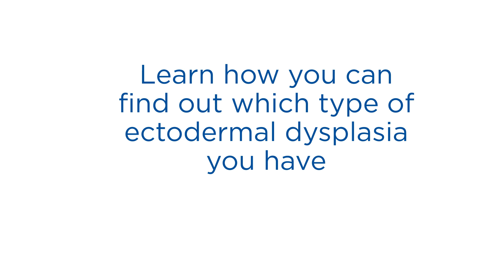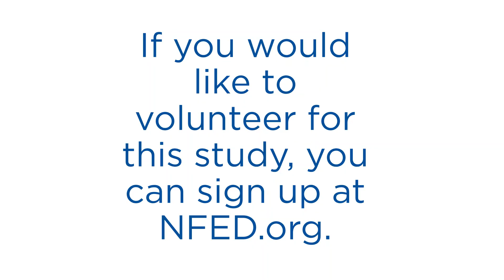Ectodermal Dysplasia Type Unknown Research Study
Dr. Richard Lewis from Baylor College of Medicine explains a study that aims to provide individuals who have ectodermal dysplasia learn what specific type they have. The study is a partnership with the National Foundation for Ectodermal Dysplasias (NFED). It will also help advance our understanding of the genes that cause the different types.